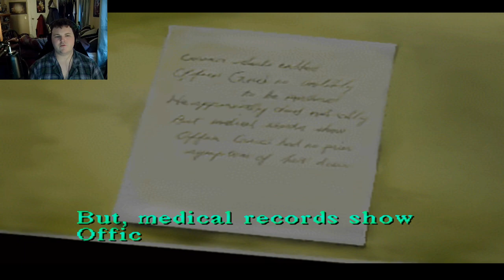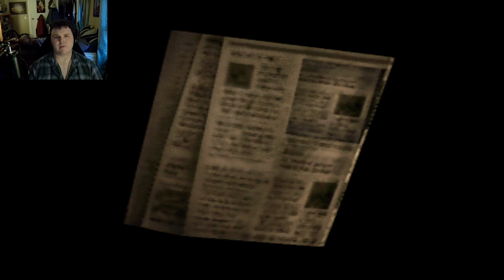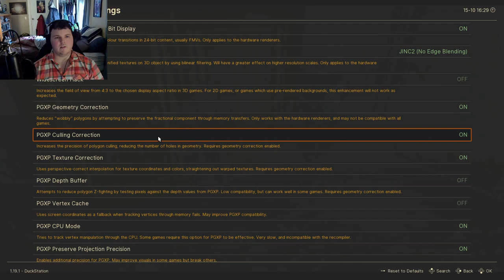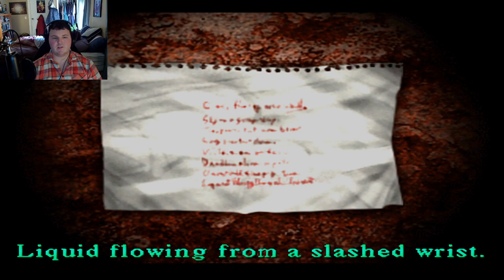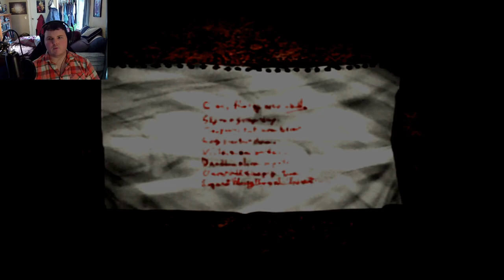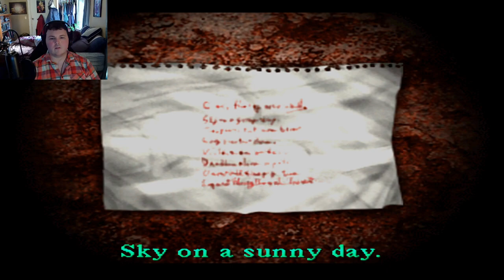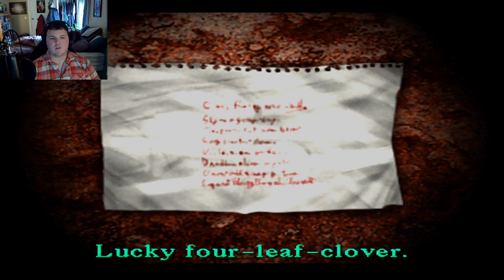Silent Hill:Part 3-Pathway To Darkness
Time to play a classic I've never played...Silent Hill.

The game starts with us playing a man named Harry Mason driving with his daughter Cheryl. Then a little girl crosses a road leading him to crash the car. As he awakens his daughter is missing. and the town. something is wrong with this town.

Now Harry is on a race to find his daughter before the evil in the town claims them all.